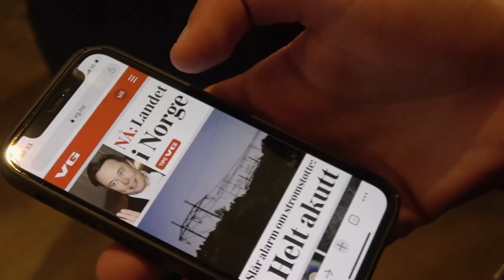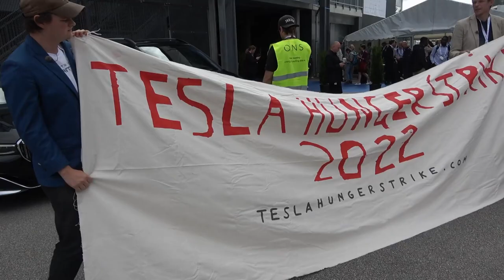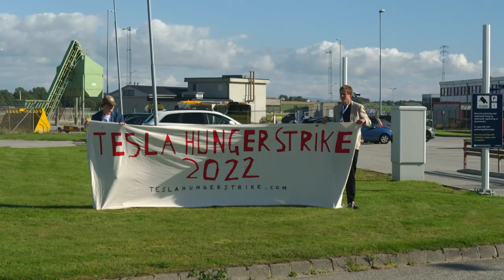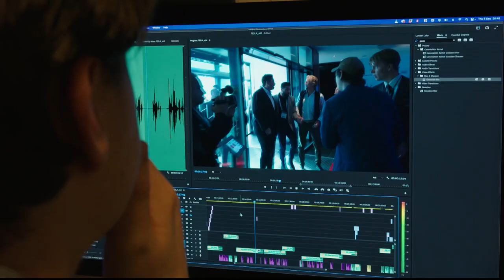Erlend møter Elon Musk etter å ha sultestreiket | Erlend og Steinar hjelper deg | discovery+ Norge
Etter en sultestreik med misfornøyde Tesla-kunder, får Erlend én gylden mulighet til å få en kommetar fra Elon Musk på ONS i Stavanger, men ting går galt.
Fra Erlend og Steinar hjelper deg Sesong 1 Episode 5.